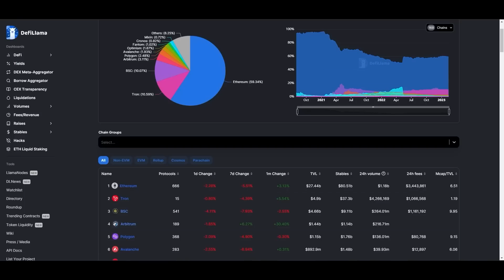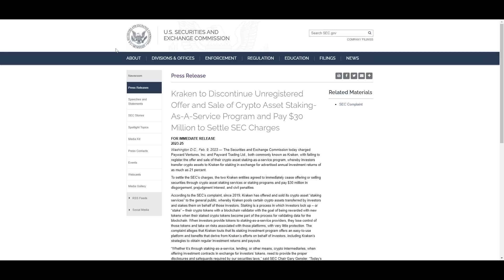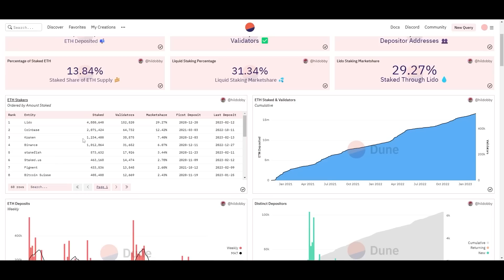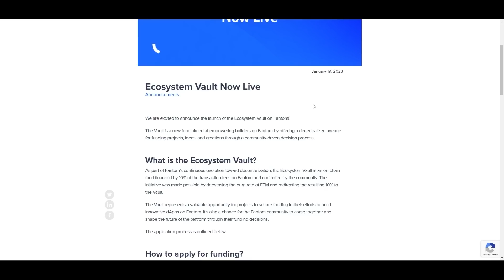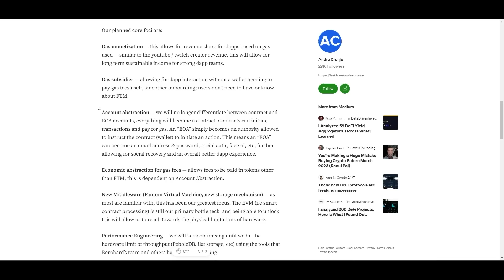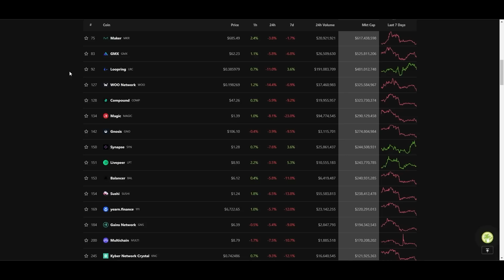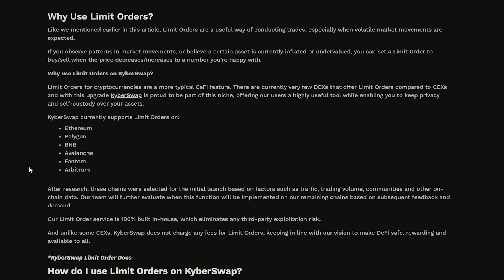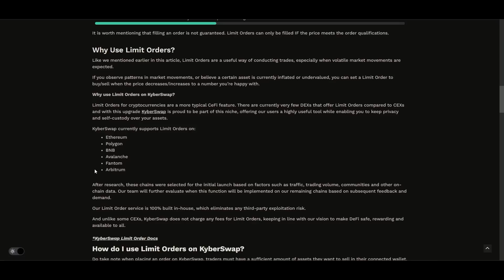MEILLEURES OPPORTUNITÉS D'ALTCOINS [Les jetons que j'achèterais durant ce dip...]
Dans cette vidéo, je vous parle de la récente chute que subissent les altcoins, et de certains projets que je juge intéressants maintenant qu'ils sont à un plus petit prix.

0:00 Intro
1:38 Jeton 1
3:23 Jeton 2
5:07 Jeton 3
6:59 Jeton 4
8:34 KyberSwap

- BONUS D'INSCRIPTION DE MALADE JUSQU'À $30,000 SUR VOTRE NOUVEAU COMPTE DE TRADING!
- INSCRIVEZ-VOUS AUJOURD'HUI POUR TRADER AVEC LE LIEN DU DESSUS
- PAS DE KYC requis en dessous de 2 BTC de retrait par jour

-LES PLUS GROS BONUS DE DÉPÔT DISPONIBLES
-JUSQU'À $50,000 EN BONUS POUR LES PREMIERS DÉPÔTS
-CLIQUEZ SUR LE LIEN DU DESSUS ET SÉLECTIONNEZ "JOIN NOW"

- JUSQU'À $400 EN BONUS SPÉCIAL POUR LES 150 PREMIERS UTILISATEURS
- POUR LES TRADERS AMÉRICAINS, veuillez sélectionner l'option "Je comprends", pour vous inscrire et trader.

⛓ 🔗 Liens utiles 🔗 ⛓